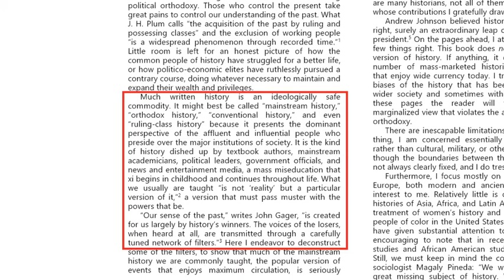Critical Thinking, part 3: History Is Written by the Winners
The English expression “history is written by the winners” is essential to understanding what we hear, read and think about history. In this video, I explain the term with some vocabulary and two examples from US (American) history.

This video is part of a series designed to help high-intermediate and advanced ESL students get good enough at English to enter a college or university, especially in the social sciences, such as politics, economics, history, geography, philosophy and business.